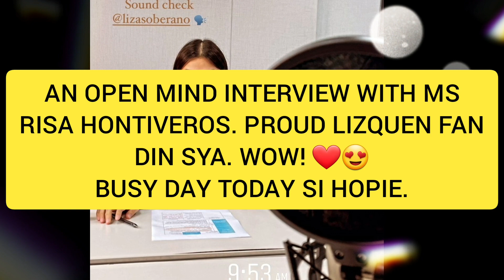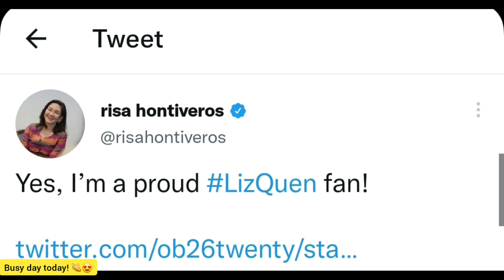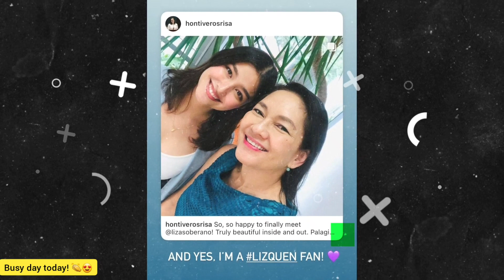MENTAL HEALTH INTERVIEW NI LIZA SOBERANO KAY MISS RISA HONTIVEROS. PROUD LIZQUEN FAN DIN SYA!😍